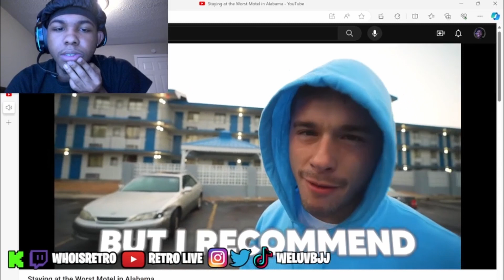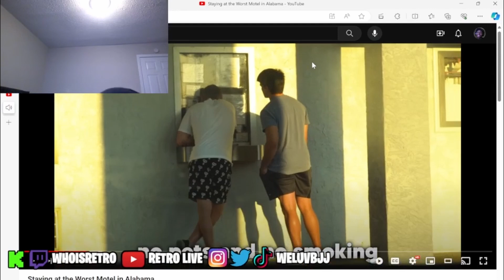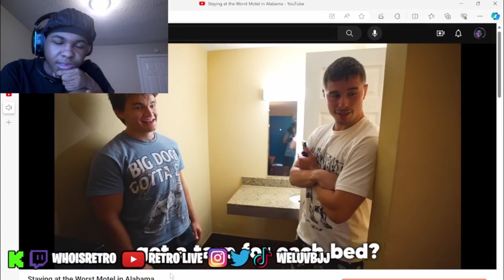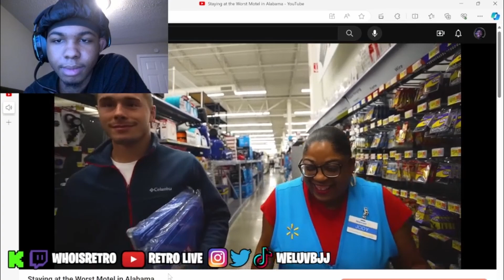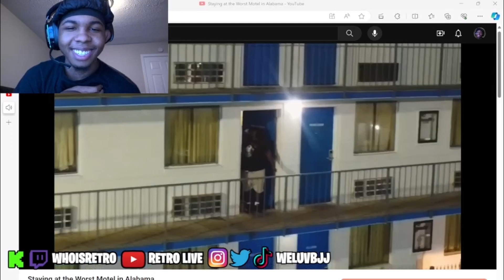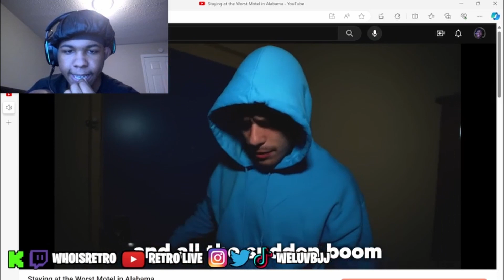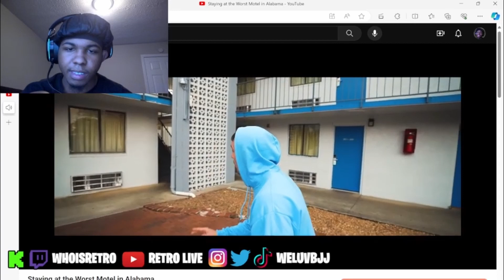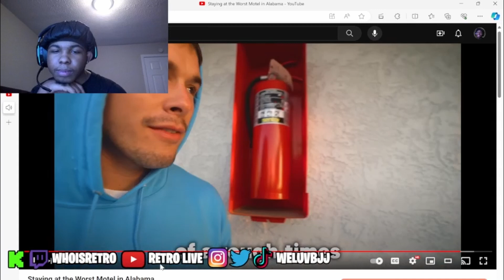WHOISRETRO REACTS TO TOMMY G STAYING AT ALABAMA'S WORST MOTEL!